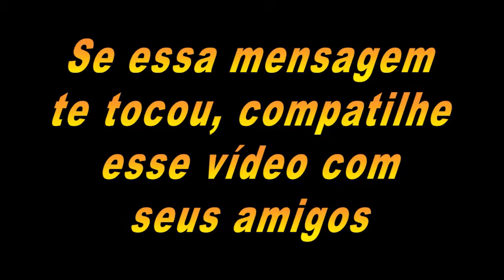O balde rachado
O balde rachado conhece essa História ?

Meu Instagram